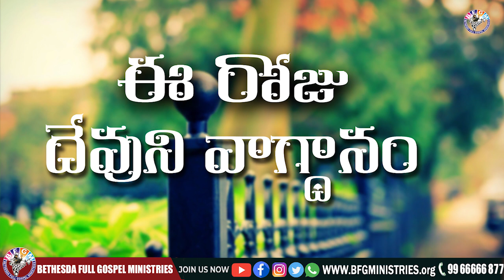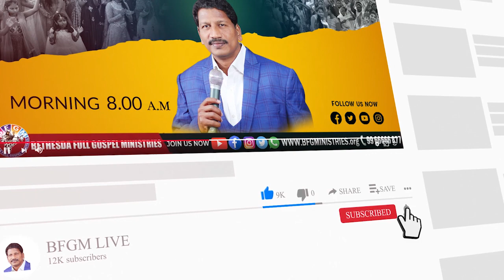Today's promise 07.03.2022 | BFGM LIVE